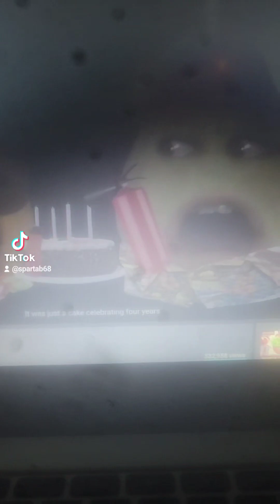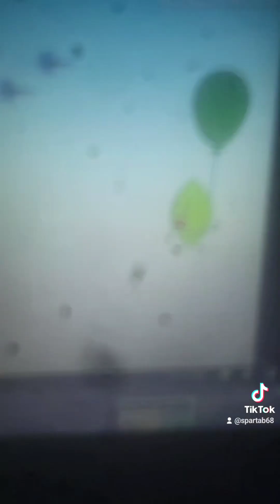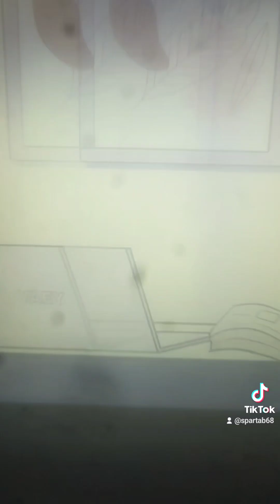Guiding light remake